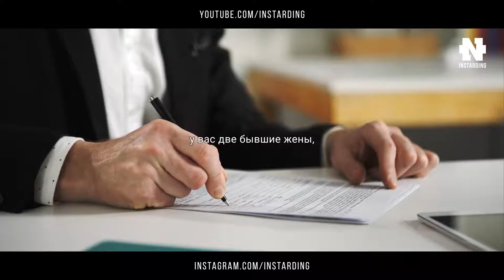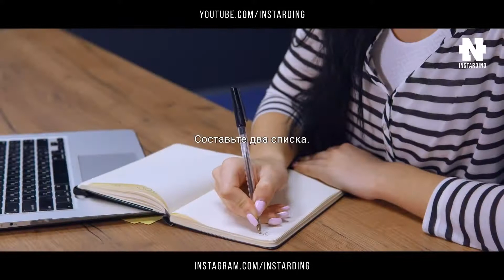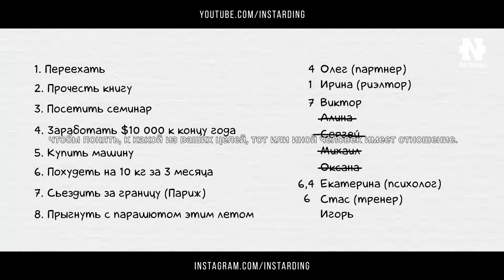Sizning hayotingizni o'zgartiradigan 5 daqiqa! Nutq Internetda portladi! Harakat uchun motivatsiya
Bizga  obuna  bo'ling   va 👍👍👍